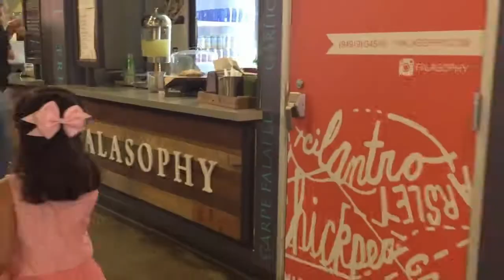Falasophy - Explore your City